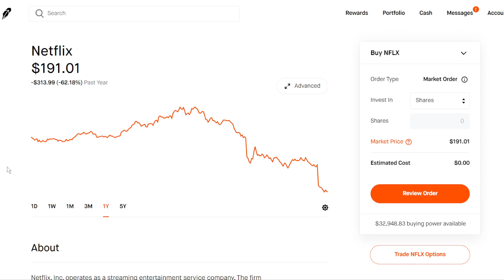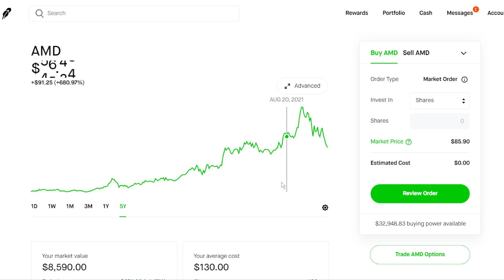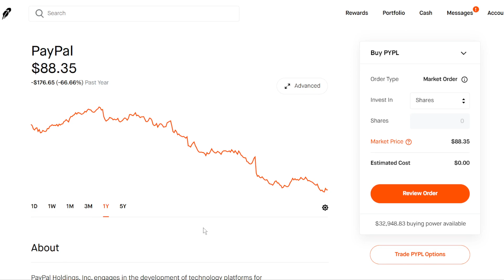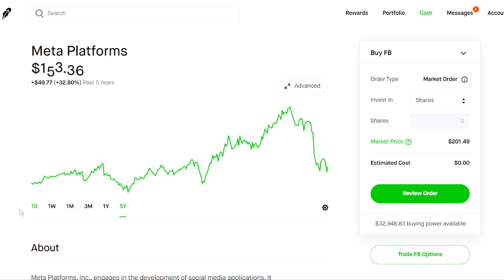TOP 5 Stocks to Buy NOW on Discount - Golden Opportunities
In this video we will go over the top 5 stocks to buy on discount. These stocks have dipped quite a bit from their all time highs and are great buying opportunities.